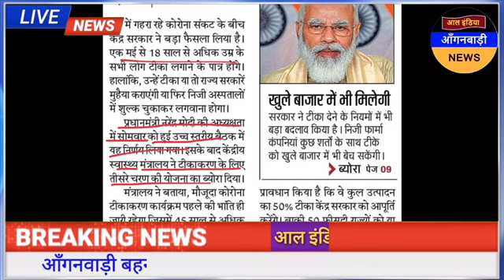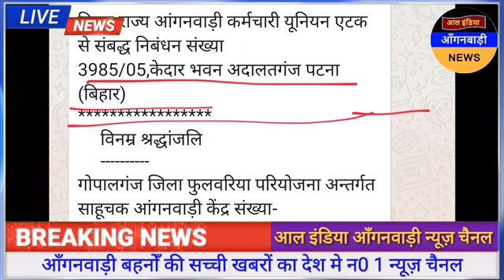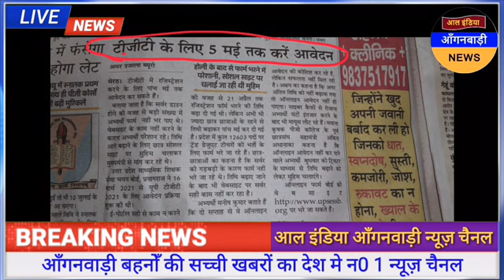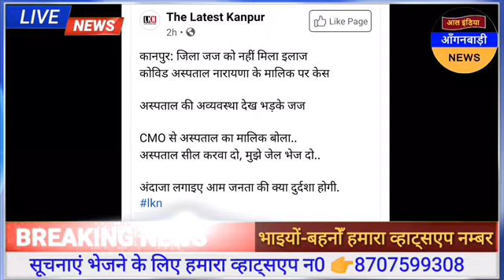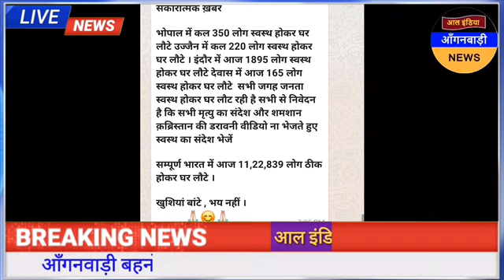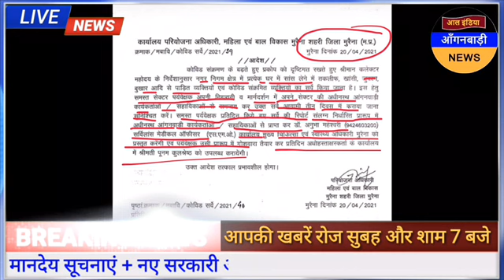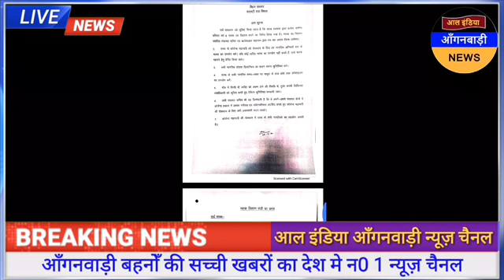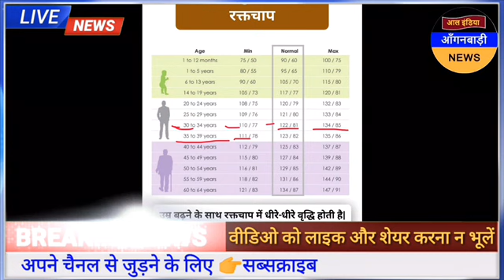आल इंडिया आंगनवाड़ी न्यूज़ | आज 22 अप्रैल सुबह 7 बजे की आंगनवाड़ी खबरें